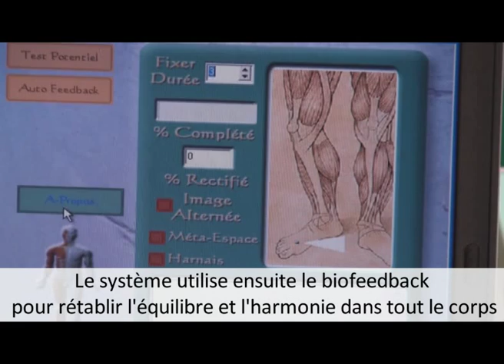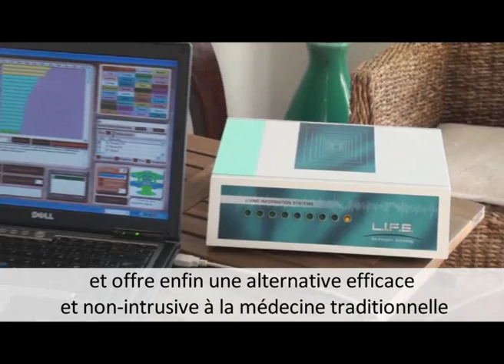Système LIFE, bioénergétique, biofeedback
Le système LIFE - introduction, version française (sous-titres)